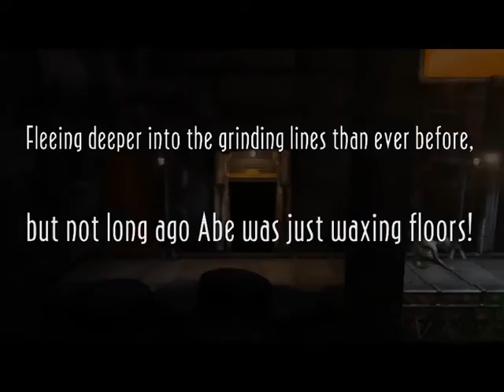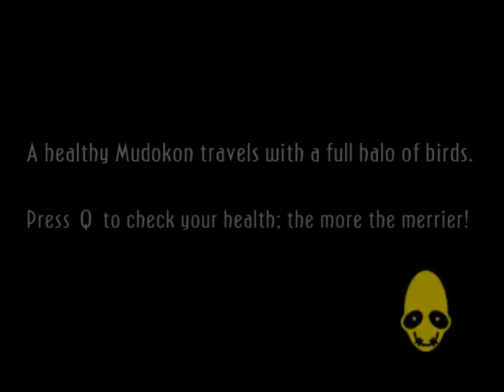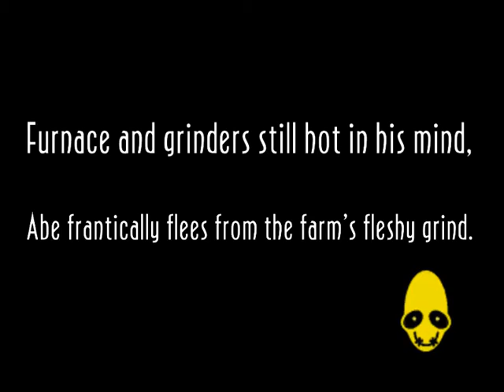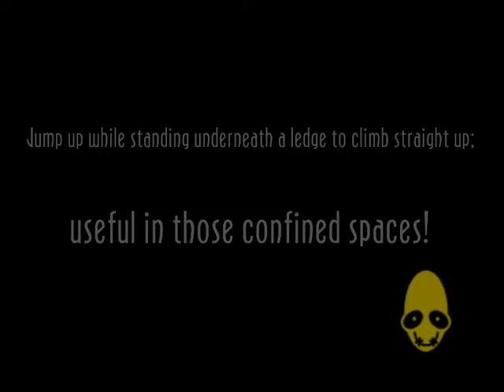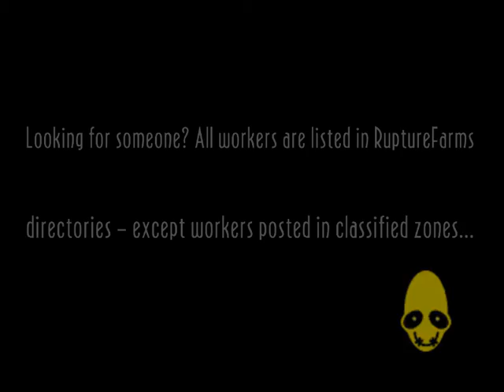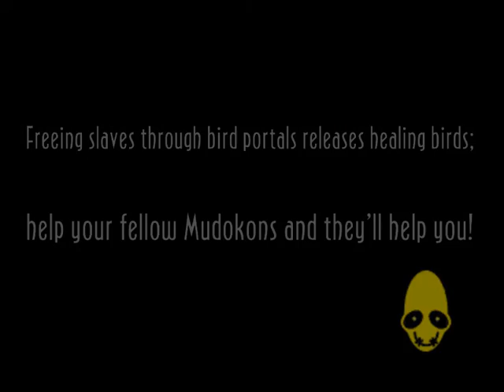Oddworld New 'n' Tasty Pelailua #1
Eka osa. Kyseessä on siis gameplay, ei walkthrough. Salareista turha mainita, koska ne näkee walkthrough videoista, mutta pelaan pelin loppuun ilman ohjeita.